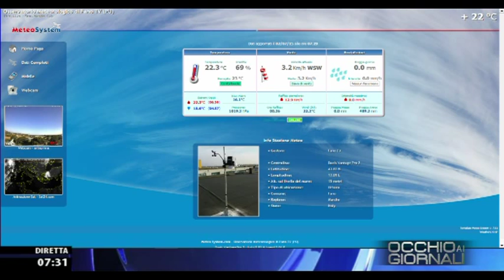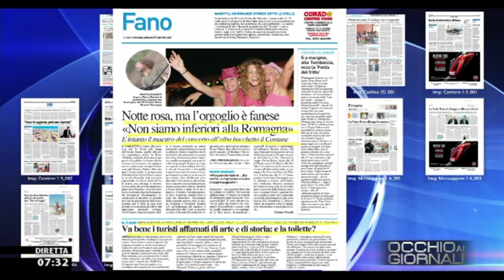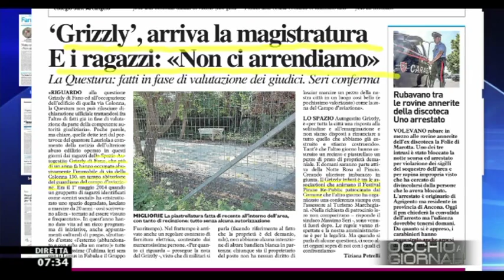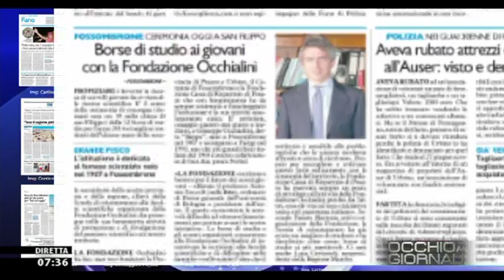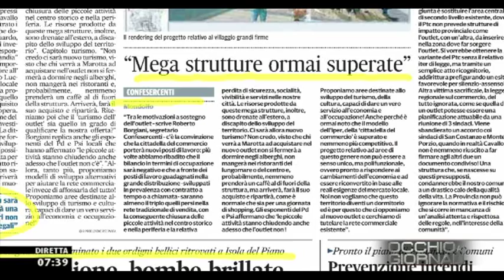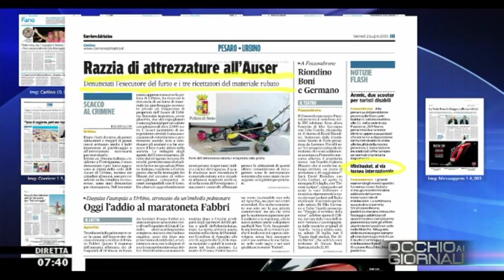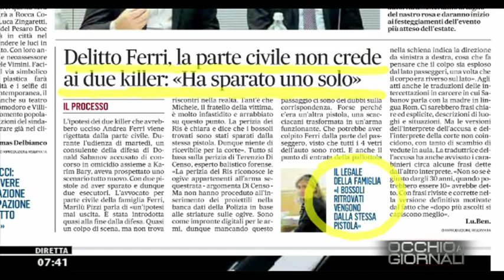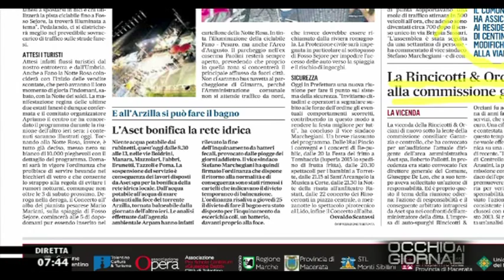Occhio ai GIORNALI 2/7/2015